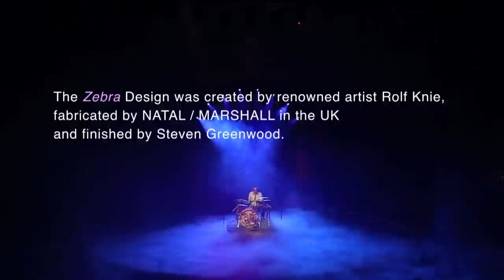DRUMSOLO with the SIGNATURE ORLANDO RIBAR NATAL "ZEBRA" DRUM - SET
Das NATAL "ZEBRA" Drum - Set wurde von Natal (UK) für Orlando Ribar  produziert und in der "Salto Natale" Show 2012 zum ersten Mal gespielt.
Signature Drum Orlando Ribar
Artwork by Rolf Knie
Film Constanze Waeger
Sound & Drums Orlando Ribar
Finish by Steven Greenwood